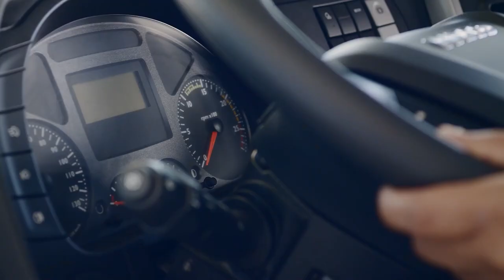ENTREVISTA COM O PRESIDENTE DA IVECO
Confira a íntegra de nossa entrevista exclusiva com Márcio Querichelli, presidente da Iveco América Latina.